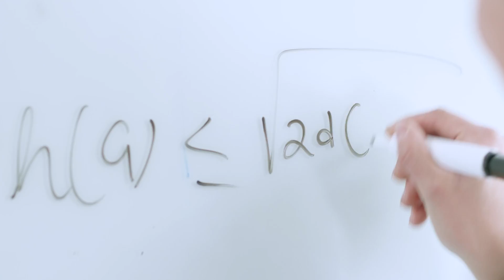Why CU Boulder Computer Science?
Learn why our graduate students and faculty chose Boulder as their research home.